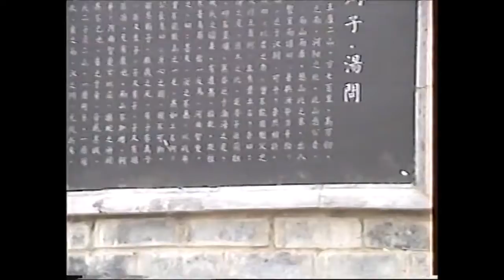Legend Chen Shitong always in mouvement on the road with his student W Toch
Ja Chen Sithong mijn Meester is van de oude school en is continu in beweging , waar we ook zijn of naar toegaan. SUPER om zo van één legende les te krijgen.  W. Toch bracht de Meester en de de Chen stijl voor het eerst naar Europa.